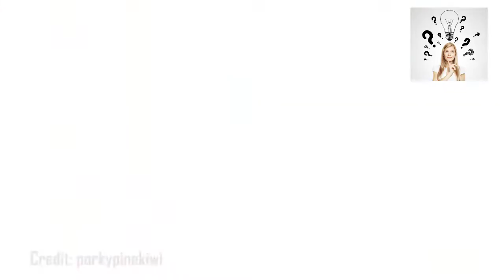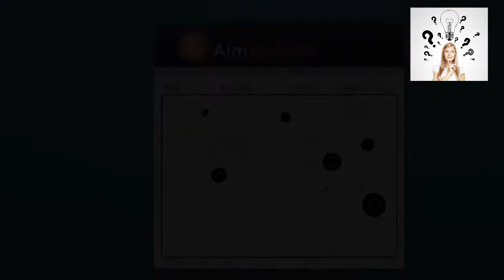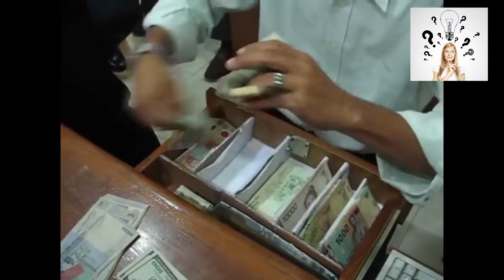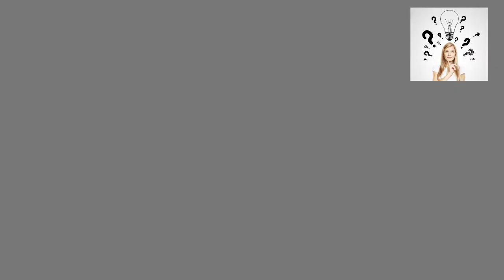LOS HOMBRES MÁS RÁPIDOS DEL MUNDO